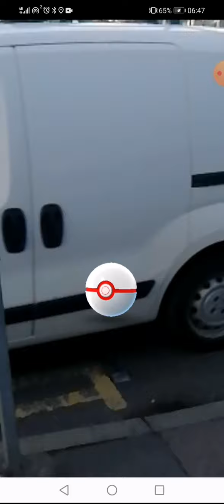Legendary Vs Feraligatr Duo Raid AR